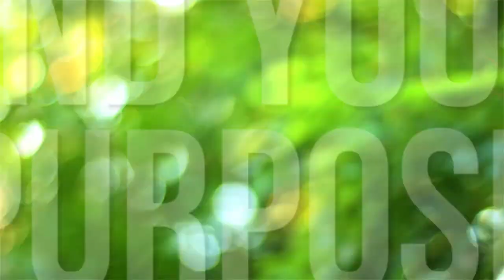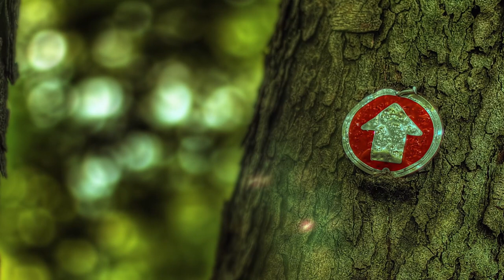The Difference Between Awakening and Information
"We are at a time in history where it is time that people start living the revelation of oneness instead of just talking about it."

In this teaching, Silas Valentine helps shine light on the difference between having the information of oneness and actually having realized oneness. There is an enormous difference between how the person who has the information lives and how the being who has realized it lives. One lives in doctrine and law and tries to see all as good, the other lives in peace seeing all as good.

There are many in the world talking about our oneness, but now it is time that people really start living it.